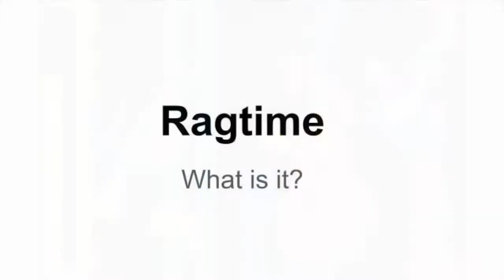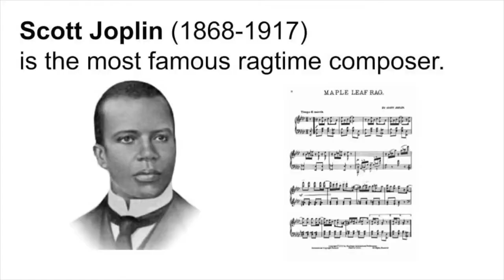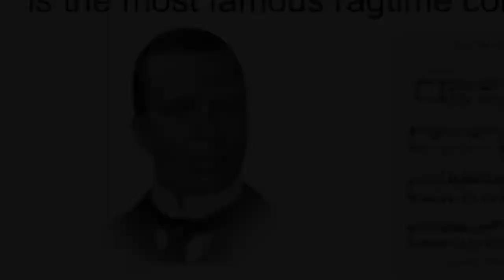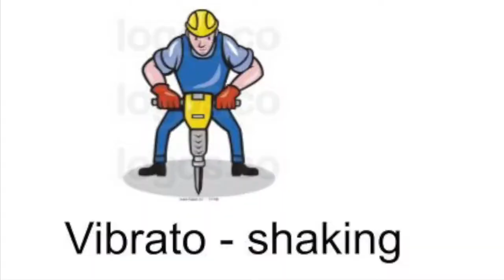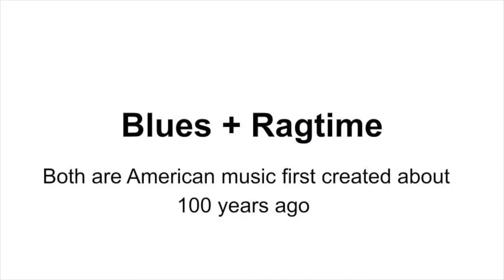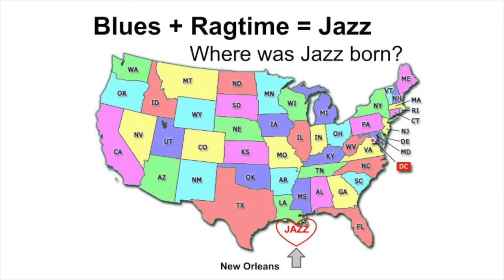Ragtime, Blues, and Jazz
Hello Newfields and East Kingston Elementary School. February is Black History Month here is a continuation of some important music that came from the African American community.